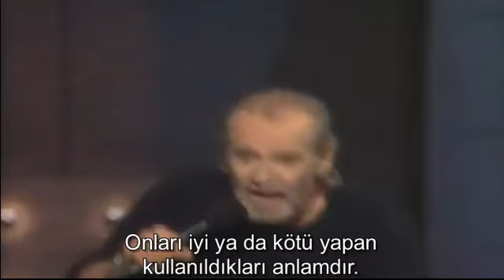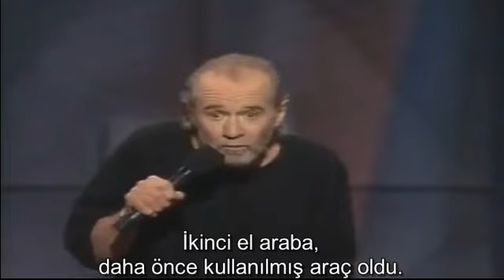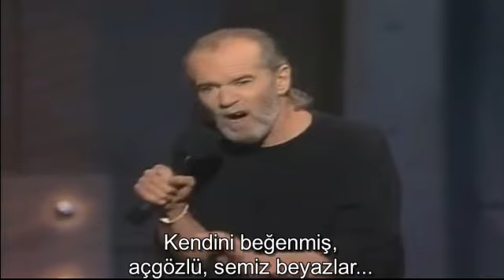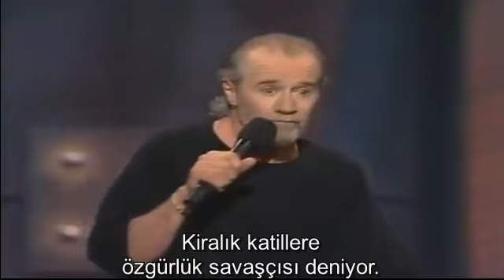George CARLİN - Kelimeler ve anlam ilişkisi üzerine eleştiri